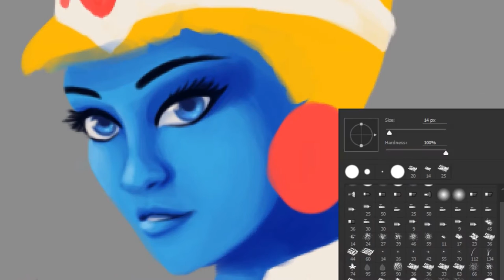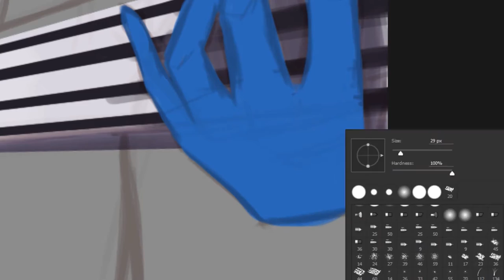Stella (Interstella 5555) // Painting Timelapse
Hi! so I was listening to Discovery by Daft Punk and got really inspired to paint Stella playing the bass, and I did it! I also wanted to put to test my skills with unusual camera angles and perspectives(at least for me). This was so fun to paint, so expect more 5555 painting in the next couple of weeks ;D stay tunned.